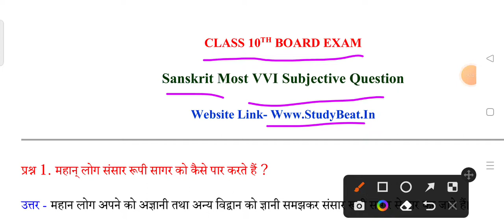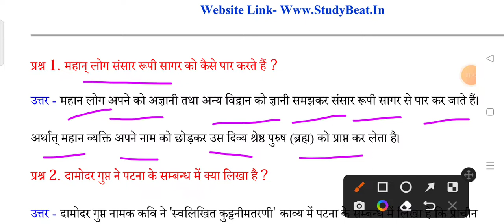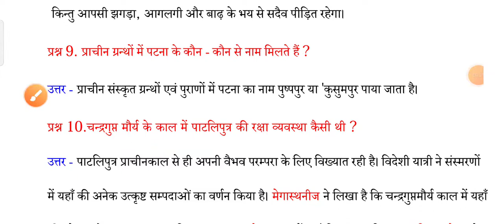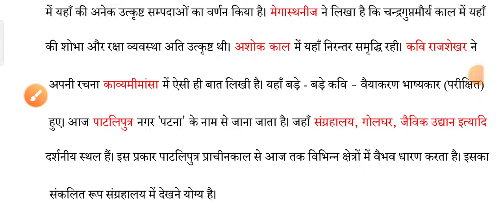Class 10th board exam Sanskrit vvi Most important Subjective Question answer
Class 10th board exam Sanskrit vvi Most important Subjective Question paper
10th board exam Sanskrit vvi Subjective Question answer
Matric board exam Sanskrit vvi Subjective Question answer Class 10th board exam Sanskrit vvi subjective type Questions answer
Matric board exam Sanskrit VVI Subjective Question paper
Matric board exam Sanskrit vvi Most important question answer
Matric board exam Sanskrit vvi Most important Subjective Question answer
Class 10th board exam Sanskrit vvi objective Question
Class 10th board exam Sanskrit vvi model set Subjective Question answer
Class 10th board exam Sanskrit vvi objective Question paper
Class 10th board exam Sanskrit vvi subjective question paper
Matric board exam Sanskrit vvi Subjective Model set Question paper